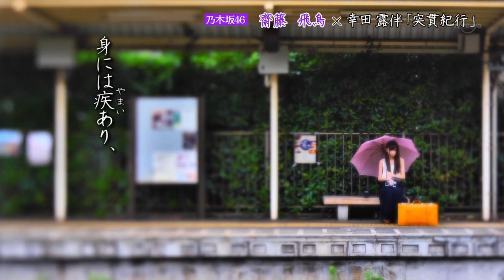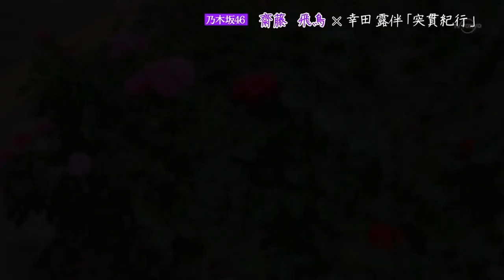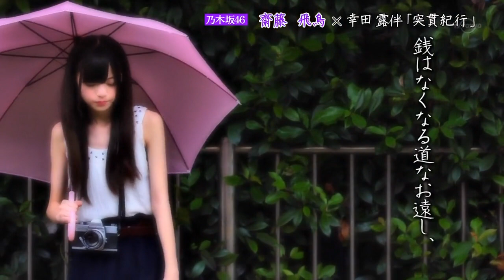120724 Nogizaka Romance ep66 Saito Asuka